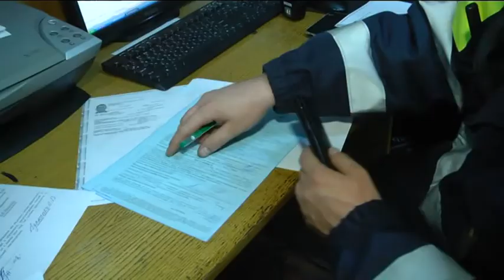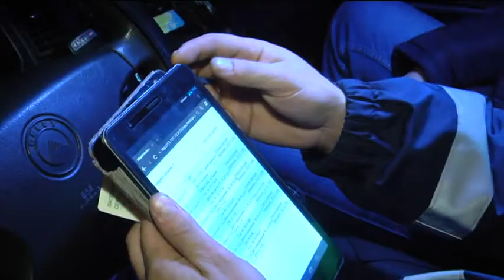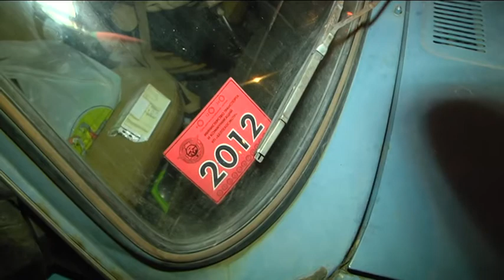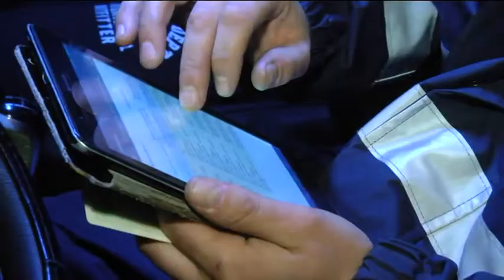Де факто 07.12.2018